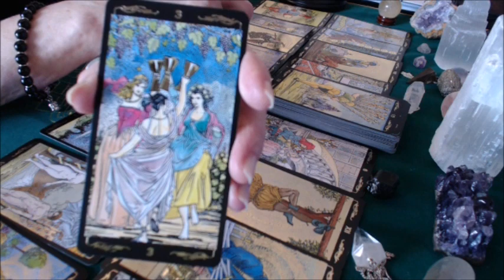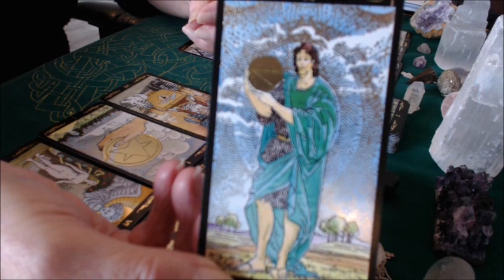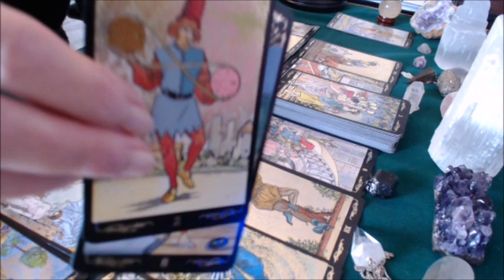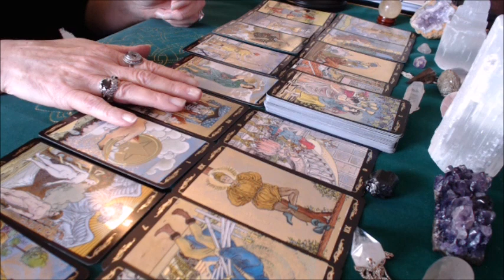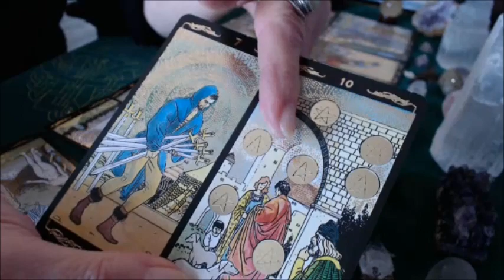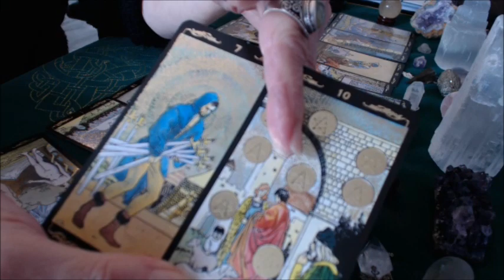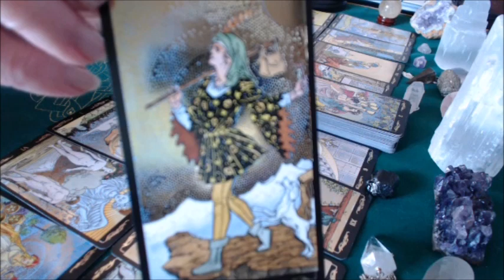Sagittarius Mid May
If you would like to donate in support of this channel your donation is greatly appreciated and can be given via PayPal to the Gmail address above. Thank you!